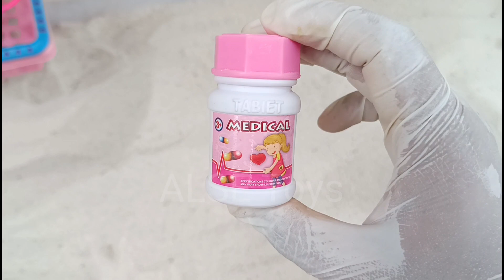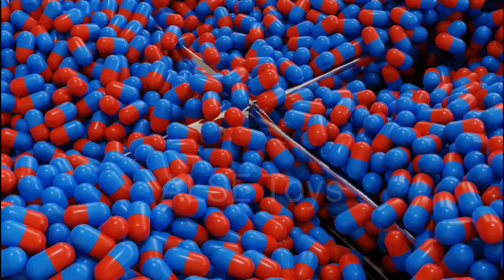Hunting Suntikan, Obat Kapsul, Termometer, Stetoskop, Masker, Pinset, Vaksin Virus, Gigi, Infusan